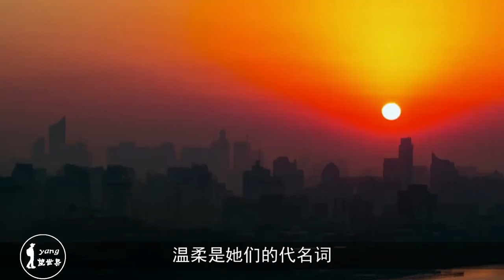我国美女最多的城市，一个性格豪爽好相处，一个居家媳妇的代表！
从古至今，大多数人都会喜欢美的东西，不仅仅是美景，也包括美人，古代有貂蝉、西施等四大美女，现代社会也有颜值很高的美女，在大街上遇到好看的人，是谁都会多看上几眼，自动被她们都美貌给吸引了。